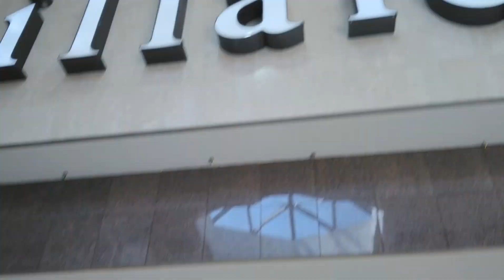Dillard's Annual Spring Fashion Runway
Modeling In The Dillard's Annual Spring Fashion Runway.